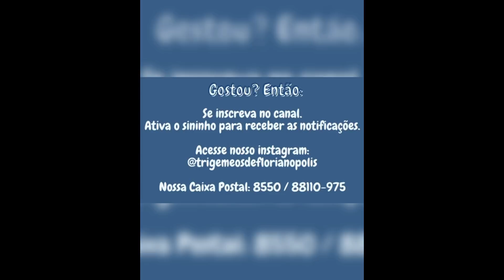Trigêmeos de Florianópolis retornando para casa